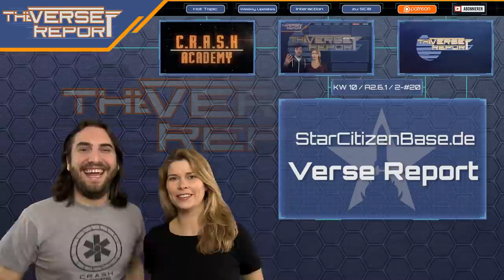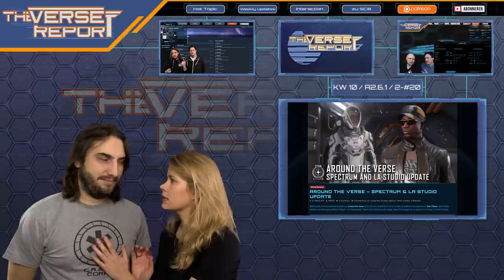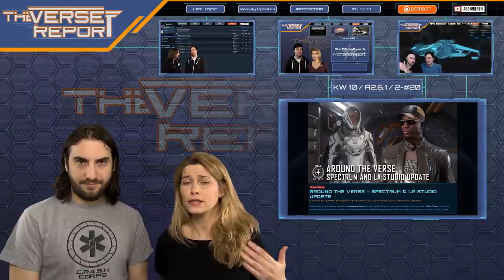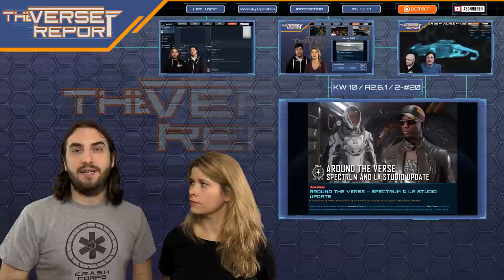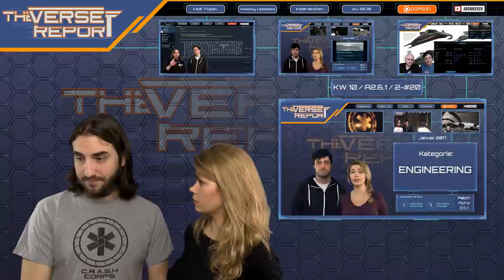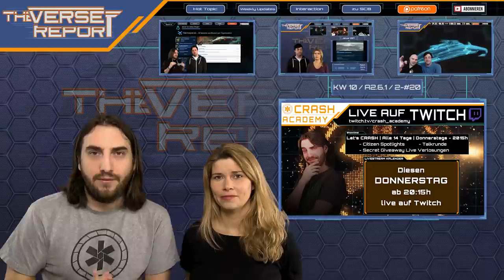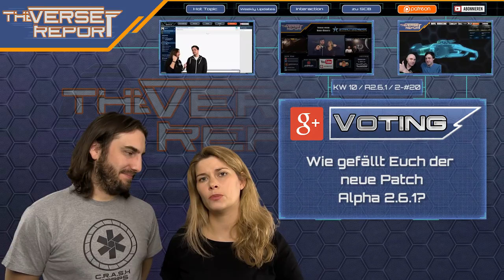Star Citizen - Das riesige Flugspinnenmonster! | SCB Verse Report [Deutsch/German]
Letzte Woche haben sich Star Citizen Developer im Livestream hingesetzt, und zusammen mit der Community eine Kreatur erschaffen: eine riesige Flugspinne ist draus geworden!

► Unterstütze uns!

Weezen: STAR-JXRZ-C777
Sawyer: STAR-F3CH-FQ5N
DoZer: STAR-JFLB-74Q7

► Unsere Partner!

►Unsere Hardware!